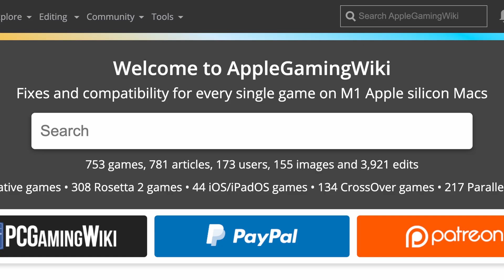Grand Theft Auto V Benchmark - CrossOver 21 - MacBook Pro 2021 M1 Pro 10 CPU 16 GB 16 GPU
Grand Theft Auto V (Canek77) on MacBook Pro 2021 M1 Pro 10CPU 16GB 16GPU.

► Settings:
CrossOver 21
Windows 7 x64 bottle
DXVK on
Esync off

►Graphics:
Resolution: 1920x1080
Settings: Normal